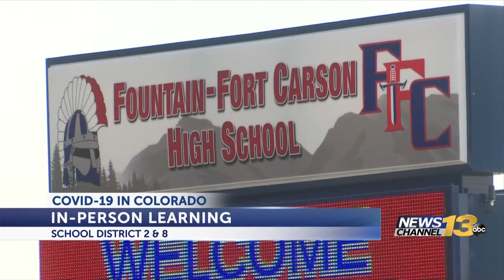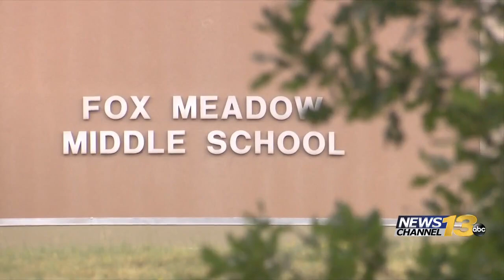Two Colorado Springs area school districts announce changes to in-person learning